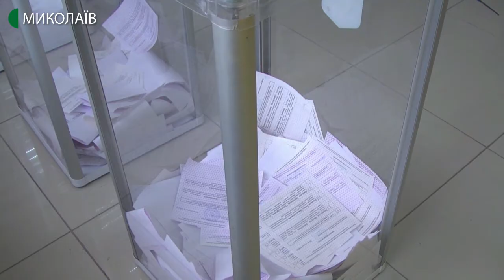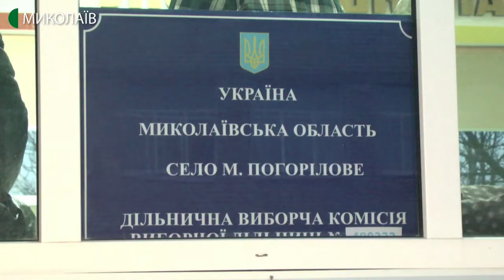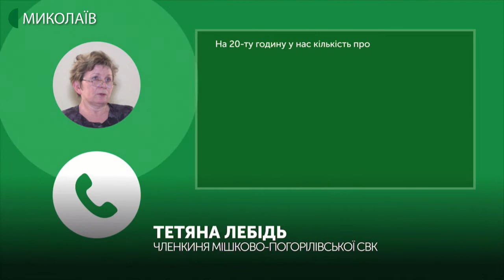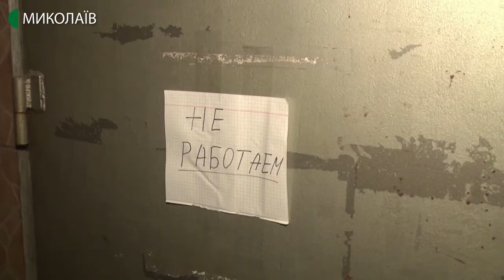23.12.2019. Новини. 13:30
Інформаційна картина дня (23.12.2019) поглядом кореспондентів телеканалу UA: Миколаїв (випуск новин — 13:30):
- на Миколаївщині завершилися місцеві вибори;
- перші місцеві вибори відбулись у Мішково-Погорілівській сільській громаді;
- правоохоронці припиняють діяльність незаконних об’єктів грального бізнесу;
- у  спорткомплексі "Надія" МБК "Миколаїв" зустрівся з "Хіміком".